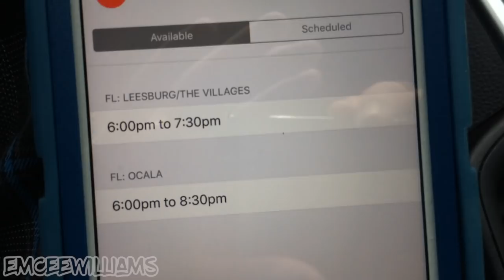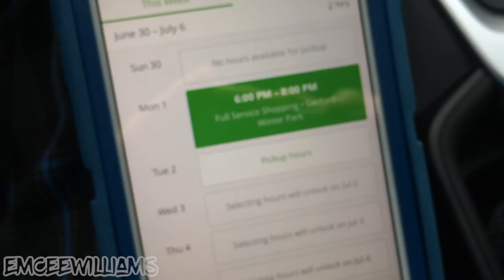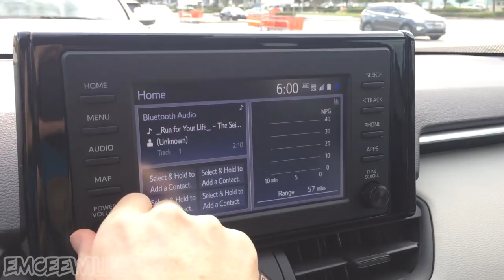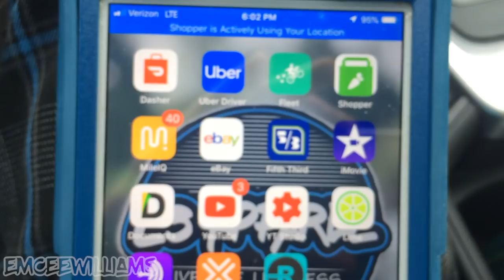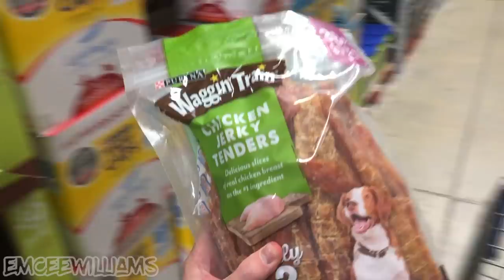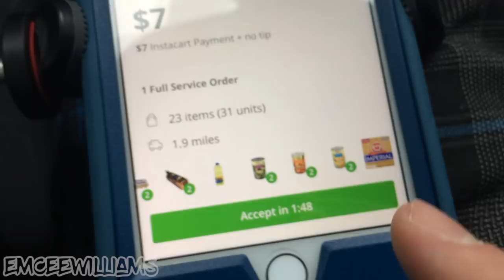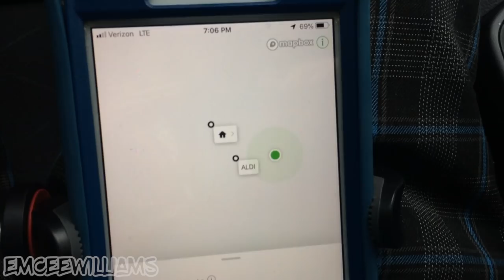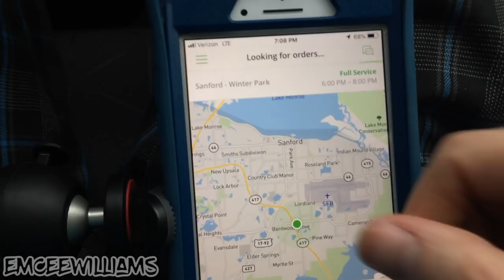Instacart at NIGHT... (IS IT WORTH IT?)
Never have I ever tried Instacart shopping / delivering at night... until now 😉

ABOUT ME:
- Owner of clothing brand L3 Apparel.